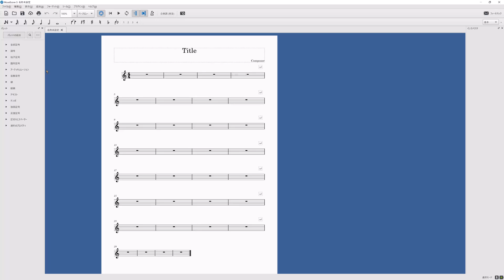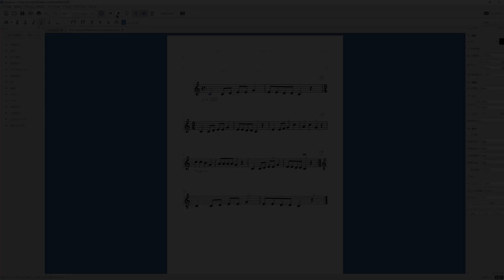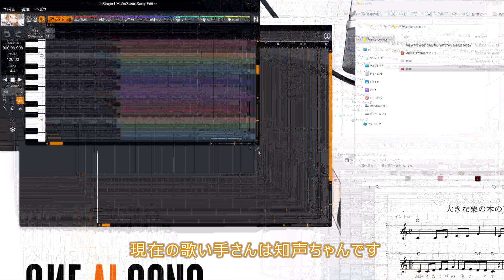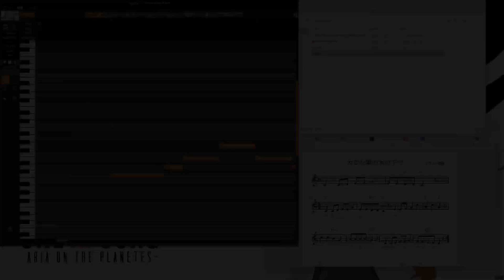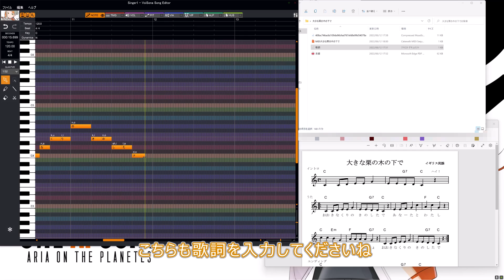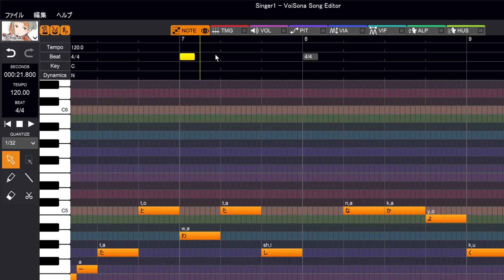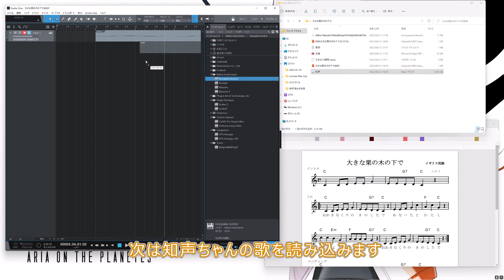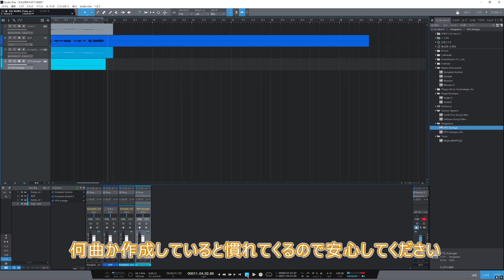超初心者向け「CeVIO PRO」改め「VoiSona」打ち込み作業の負担のへらしかた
超初心者向け「CeVIO PRO」改め「VoiSona」
PDF楽譜ファイルからMIDIファイル変換
打ち込み作業の負担のへらしかた

0:00　ミューズスコアでPDFファイルからMIDI作成
1:49　VoiSonaを使ってMIDIファイル読み込み・楽譜通りに修正
7:44　スタジオワンでMIDIファイルと知声音声ファイルの読み込み

リンクリスト

アイコン・バナーに表示されているのが
イメージキャラクターの「MEYOちゃん」です
やりたい事を好きに投稿していくチャンネルです

CeVIO AI/Synthesizer V
「歌ってもらった」・「初心者用　説明動画」
ゲーム解説動画など

◼ ブログホームページ

使用アプリ
・Recotte Studio
・Studio One 5
・VoiSona 知声
・ミューズスコア
・Wondershare Filmora
・Neutron
・Ozone 9